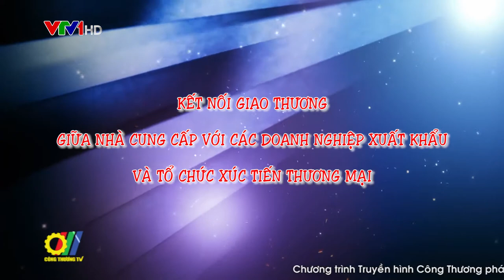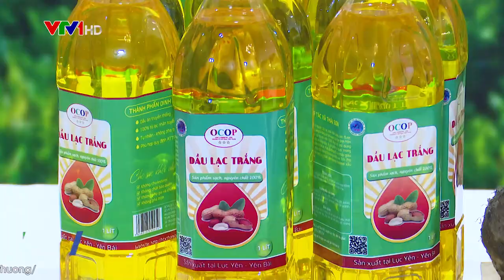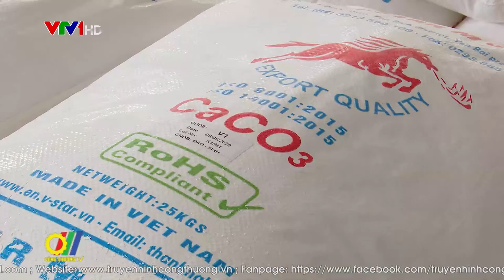Kết nối giao thương giữa nhà cung cấp với các doanh nghiệp xuất khẩu và tổ chức xúc tiến thương mại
Mặc dù dịch bệnh Covid-19 đã ảnh hưởng tới mọi hoạt động đời sống kinh tế xã hội nhưng với tinh thần sáng tạo, linh hoạt, trong 2 năm qua, các hoạt động xúc tiến thương mại đã được đổi mới phù hợp với điều kiện thực tế. Hầu hết chương trình hội trợ, triển lãm, hội nghị, hội thảo, giao thương liên kết vùng, kết nối cung cầu được triển khai bằng hình thức trực tiếp kết hợp với trực tuyến đã đem lại hiệu quả nhất định…